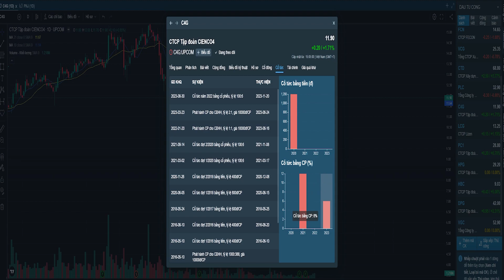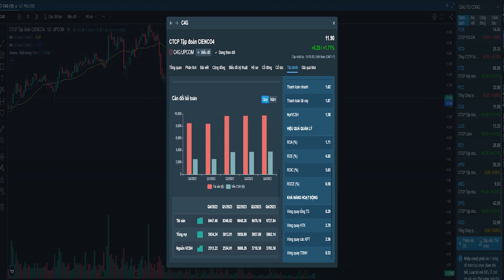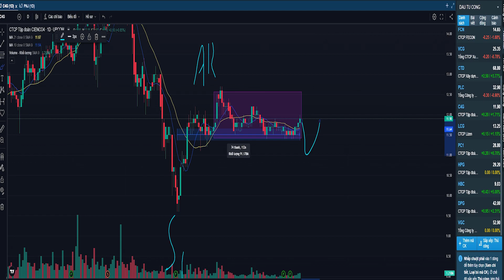Phân tích C4G ngày 20.02.2024. Dòng đầu tư công